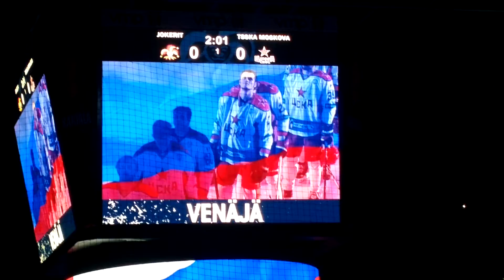jokerit TsSka 18 1 3